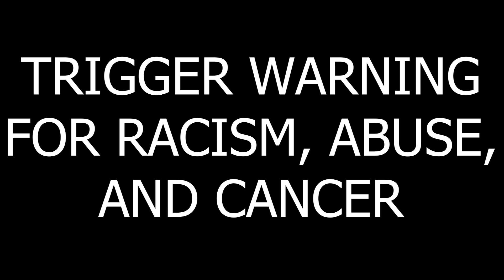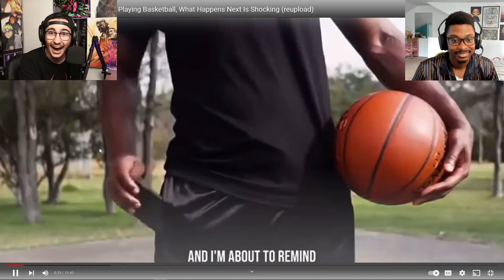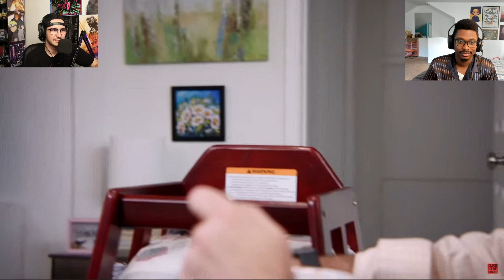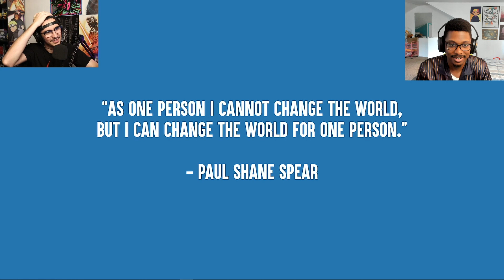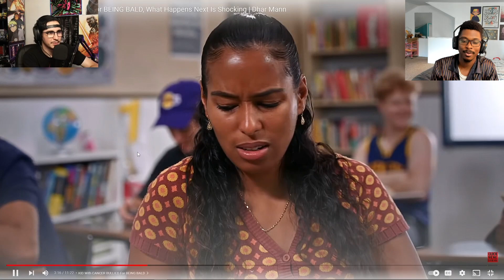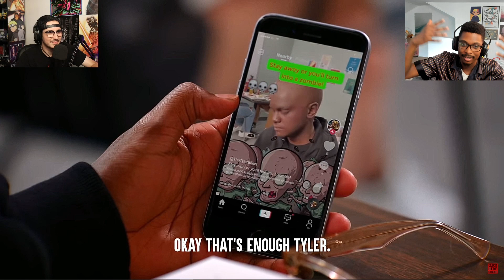DHAR MANN THOUGHT THIS WAS OKAY?!?! (ft.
Believe it or not I have NEVER watched a Dhar Mann video. THANKFULLY my good friend Good to Go Gameplays is a HUGE fan and knew exactly which ones to show me. from a Racist lady that whips black people to a kid with cancer who gets bullied Dhar Mann really knows how to gain peoples attention. SO ENJOY REACTING TO DHAR MANN WITH ME!!
LET ME KNOW IF YOU WANT TO SEE MORE REACTING IN THE COMMENTS BELOW!!!
I appreciate EVERYONE of you guys!!